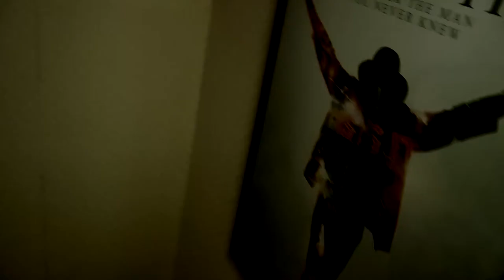In Your Head - Latency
Music video created by Oliver Gough

Starring: Ellie Gregory and Liam Hemming